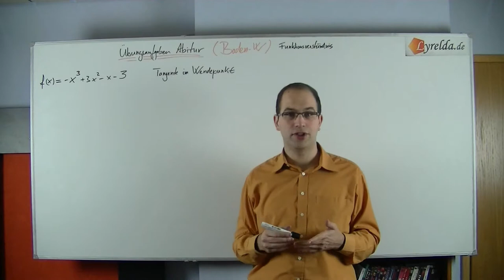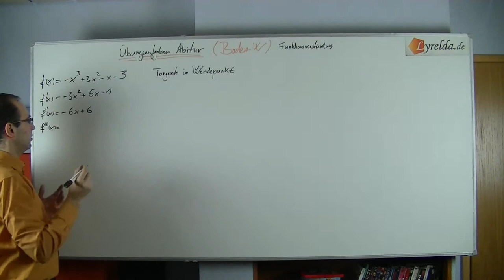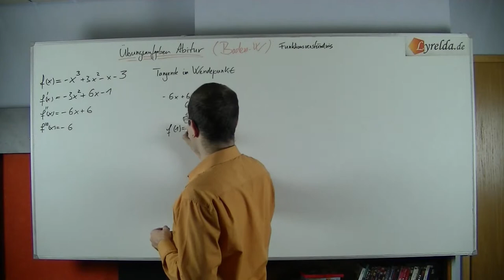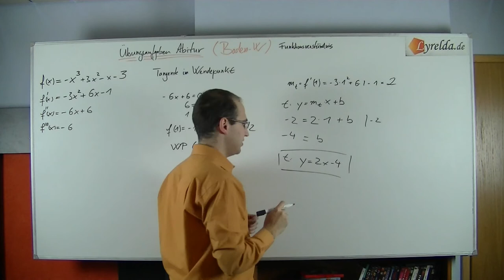Funktionsverständnis-6 - Lyrelda.de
LyreldaHD